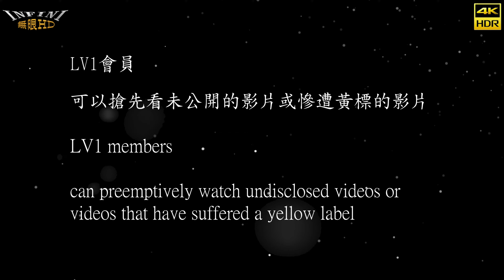【無限HD】2023 中元普渡 虎尾 D3 庶民舞蹈 7(4K HDR)